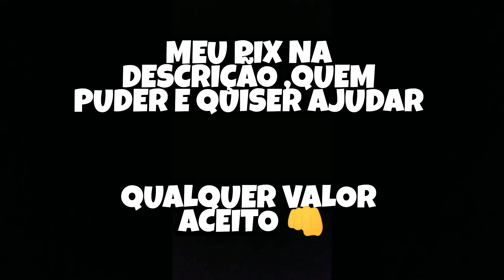ARGENTINA X PARAGUAI / 3° RODADA / GRUPO A / FASE DE GRUPOS / COPA AMÉRICA / PALPITÃO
Meu Pix 👇
 Pix Itaú : 29bc4fb0-7d69-421b-aeba-cf0f7ea4c0e3